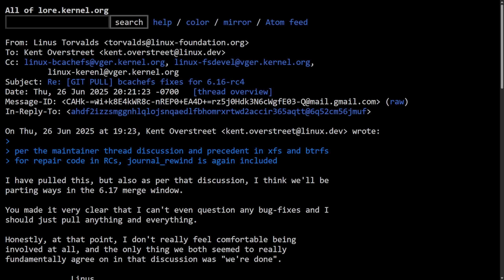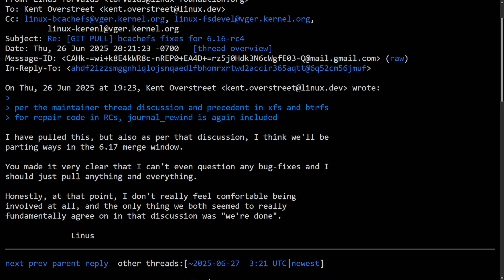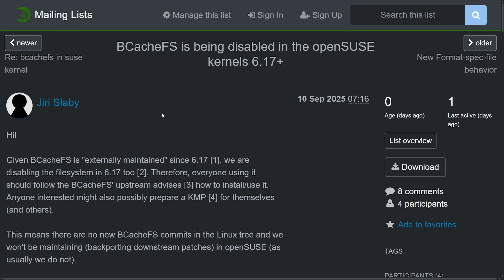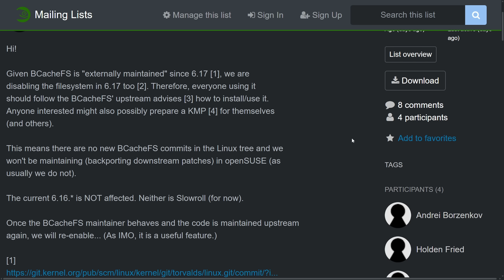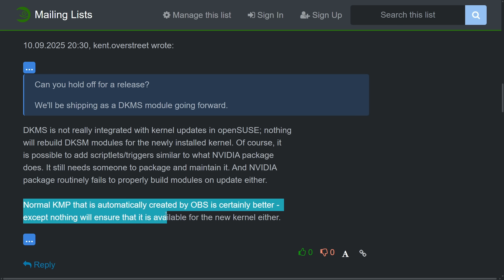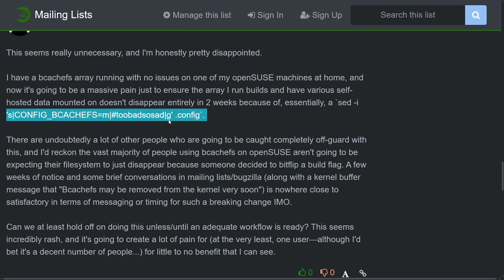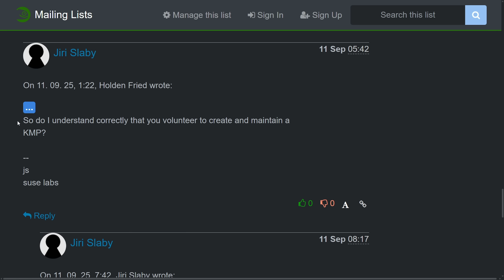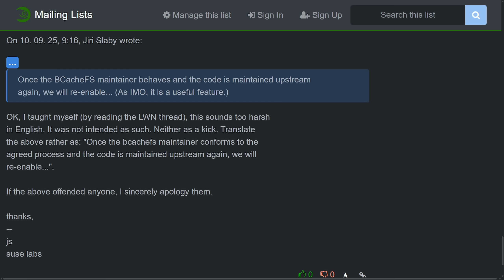openSUSE Just Dropped Bcachefs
The first Linux distro responds to the bcachefs externally maintained marker. This bcachefs drama has been unfolding over the last few months. Linus Torvalds has officially updated the maintainers file for bcache and we're seeing a new status for the project.